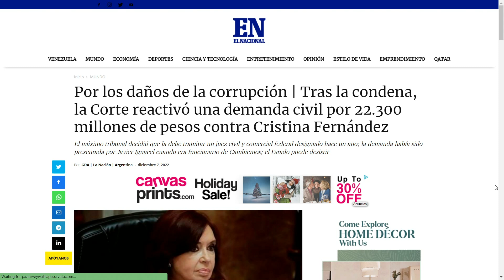Ahora le cae la multimillonaria paga | La Entrevista | EVTV | 12/08/2022 3/9